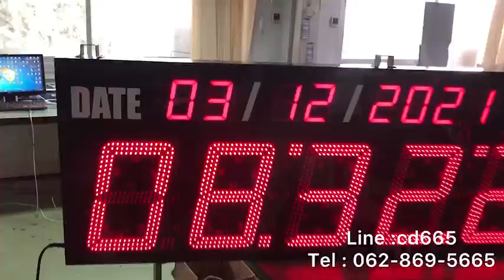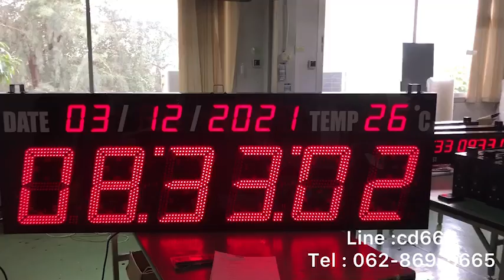588-REVIEW DIGITAL CLOCK MODEL : CK-4812A นาฬิกาขนาดใหญ่พิเศษ